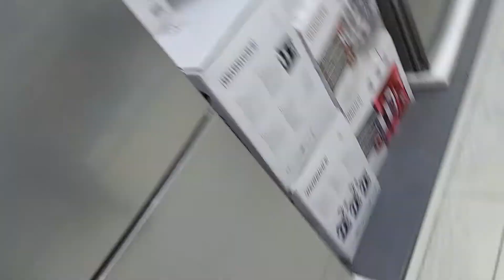عرض العروسه حتي ٣٠/٩/٢٠٢٢ ثلاجة بوش ١٨ قدم +بوتجاز ماستر شيف بروو٩٠ سم ٢٦٨٠٠ج